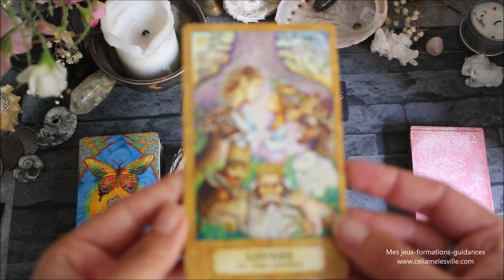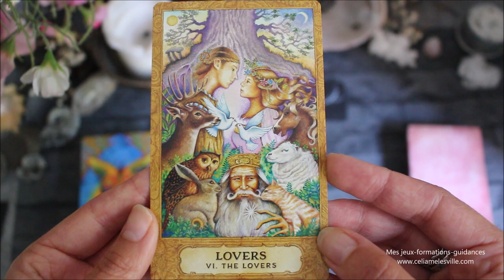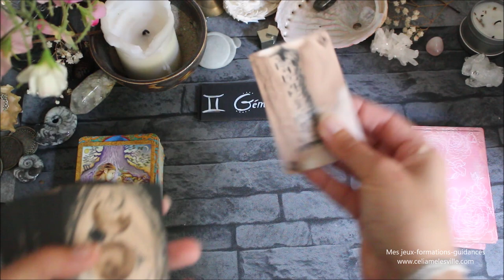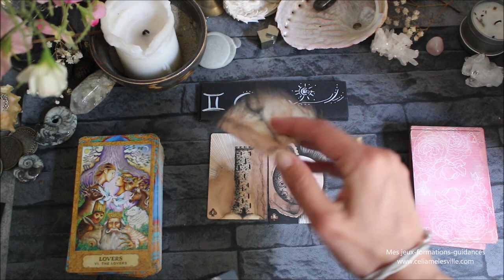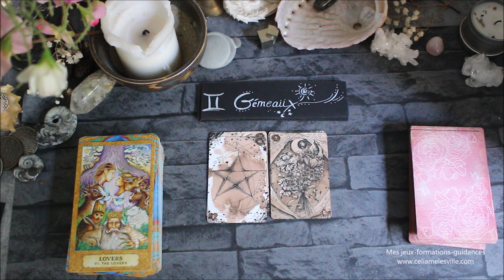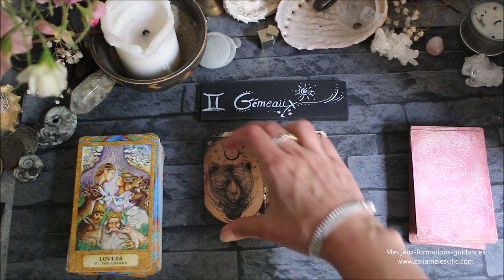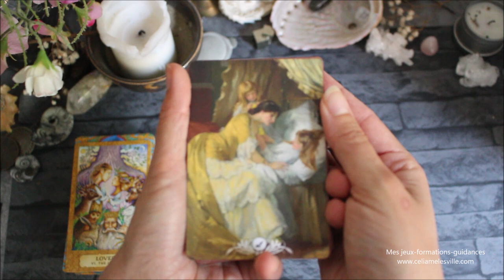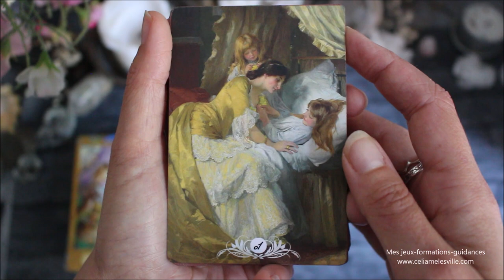♊️GÉMEAUX - Juillet 2021 ♊️ Horoscope